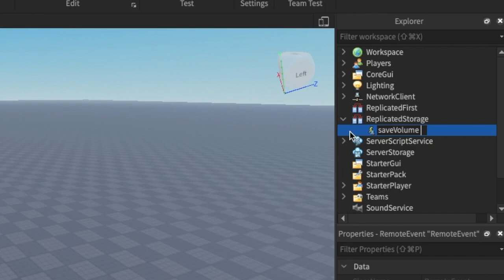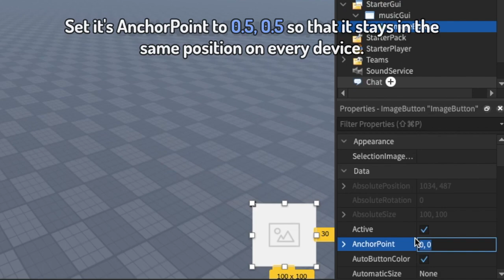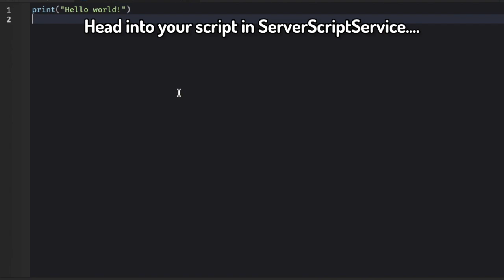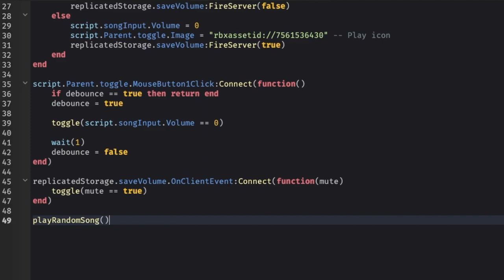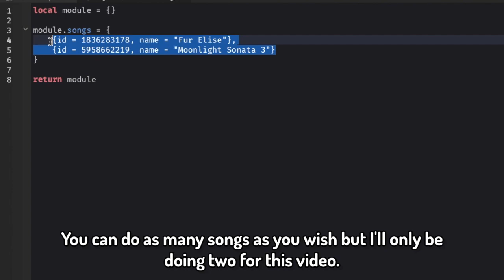How To Make A Music Player On Roblox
In this video, I'll be showing you how to make a music player that has a pausing system. It's pretty cool.

0:00 Intro
0:24 Preperations
2:35 Scripting
4:07 Final Test

Not Roblox Anti Godmode, Roblox hitboxes, Roblox Conveyors, or any other Roblox Studio tutorials like that.
This is a Music Player / Music System / Music System Like Tower of Hell.